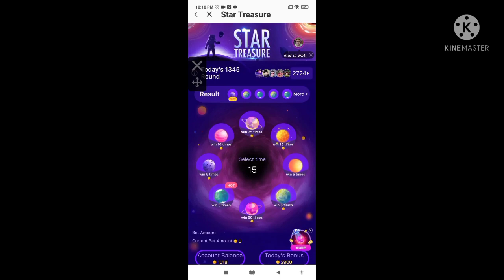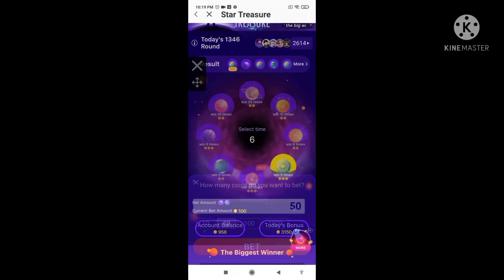Star Treasure New big Planet trick | starmaker Star treasure trick | Prince Tech Official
Star Treasure New Trick with Prof || Starmaker star treasure | Prince Tech Official | Treasure k bap

Star Treasure New Trick With Mood Sound | New Trick guys 2021 | Prince Tech Official |Trick Video

Star Treasure My short big planet clip | New Trick 2021 | Starmaker | Prince Tech Official

Star treasure Starmaker new genuine trick | New Trick guys ❤️ |PRINCE TECH OFFICIAL |New 2021 trick

Star treasure ayese kon khel sakte ho.webm

about video

Hello 👋 guys kase ho sab ache honge to aj Meine dikhaya h kase star Treasure kase khela Hu jarur se like subscribe kro or Pura video Dekho..video humne post Kia ... like share subscribe 😀😘

Hi
I am prince we are going to discuss about starmaker Star treasure how to win in daily 500k coin .so guys video pura dekho

Daily Tasks diamonds check-in on Starmaker in Hindi | coins double check-in on daily Task. link in bellow

How to collect more coins on Starmaker in Hindi

How to collect more c coins on Starmaker

How to collect extra coins on Starmaker

starmaker lo yela yekua coins collect cheiyali

How collect double check-in

double check in starmekar

e video m bataya gaya h kase Star treasure m win karskte ho ok.so guys plz subscribe my channel and press the bel icon and do not forget to share from ur friends and family plz guys